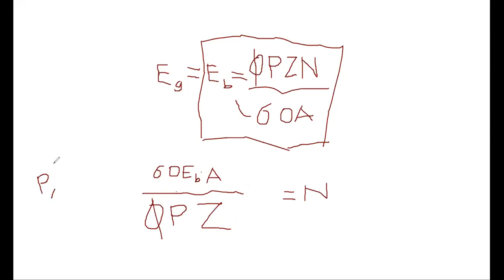MSBTE ll SYEE-CNE-22418-Lecture No-10B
DC Shunt Motor :Block Diagram, Voltage Equation, Current Equation Brake Horse Power
&  Characteristics
T Vs Ia
Ia Vs N
T Vs N
प्राध्या. पोखरकर सर,
पुणे-४१२२१६
मोबा:८९७५७७८४९७